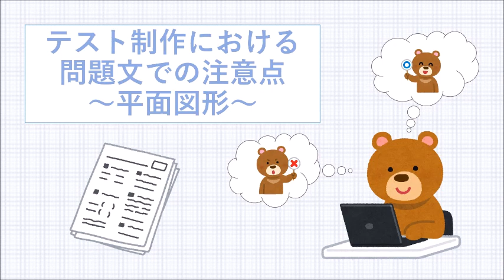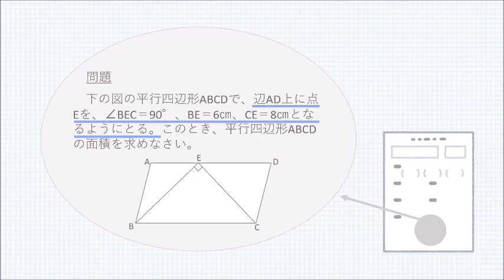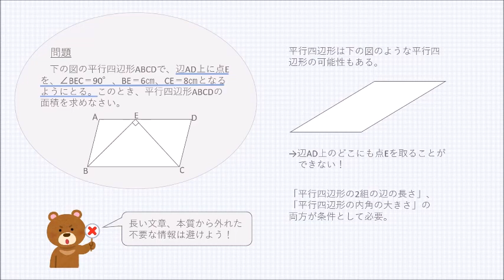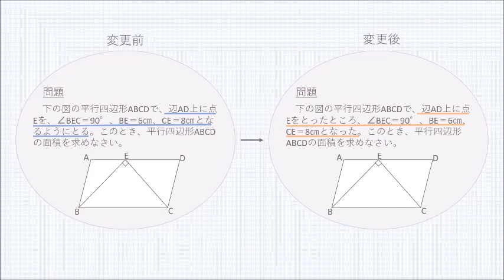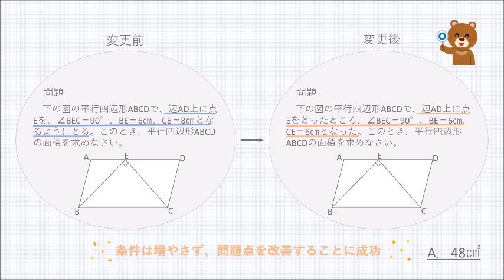平面図形の問題を作るときの注意点！【教材・テスト制作に強い編集プロダクション】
平行四辺形を題材として
平面図形の問題作成で気をつけたいポイントをご紹介します。
学校や塾の先生もぜひご覧ください！

一緒に働く仲間も大募集しています！